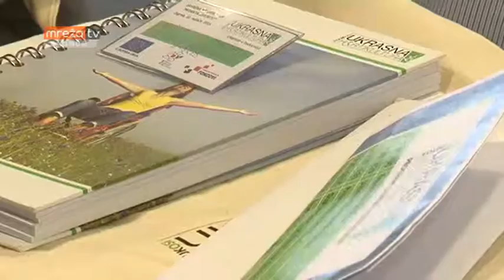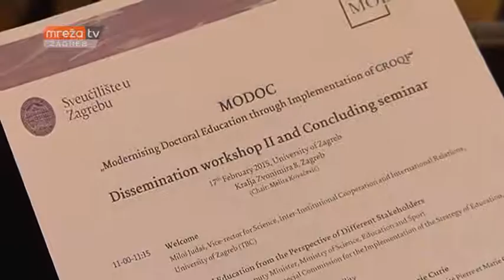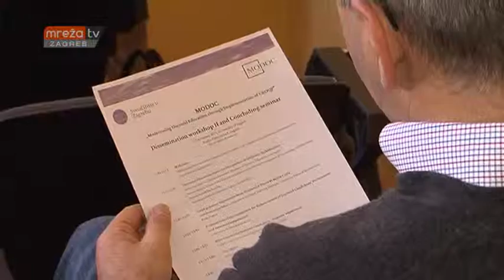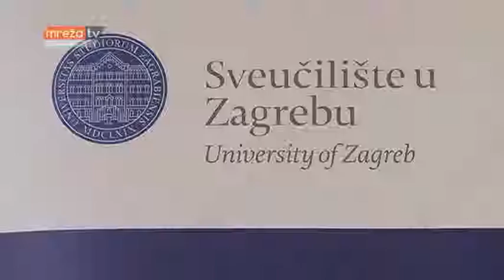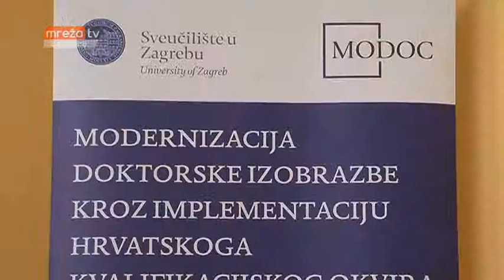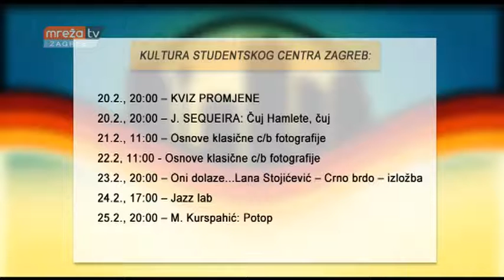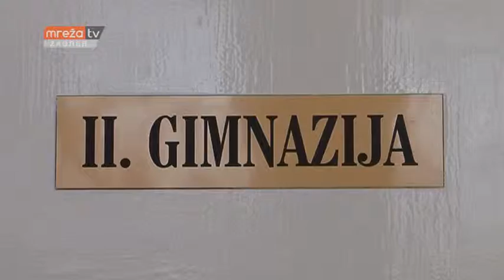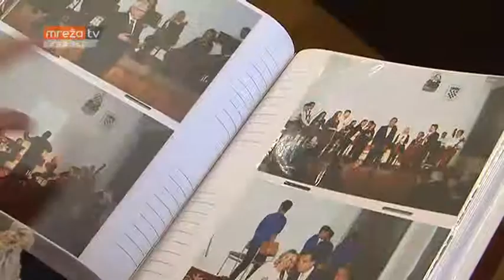STUDENTSKI GRAD 19.05.2015.